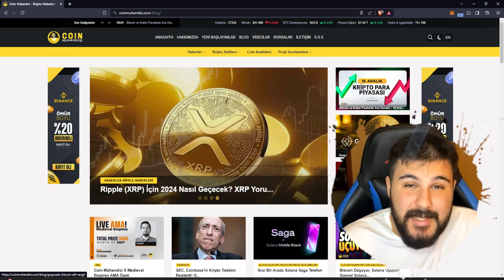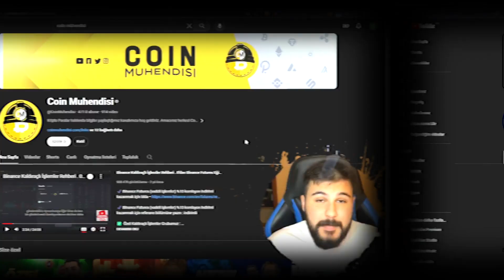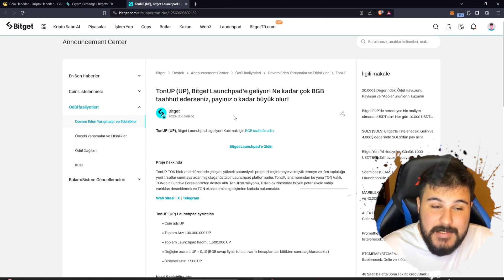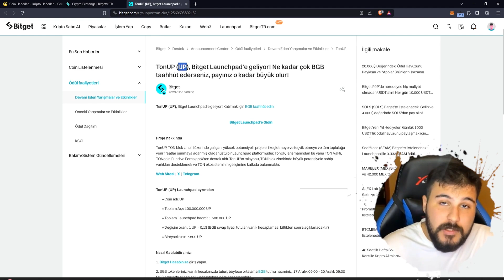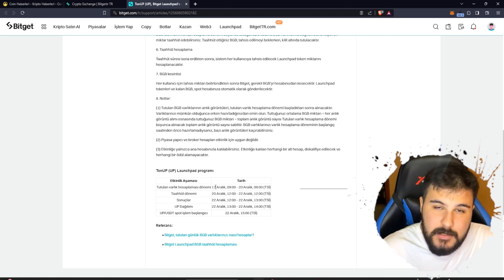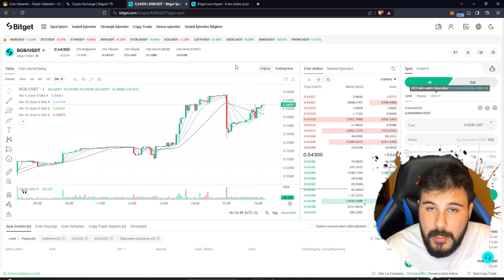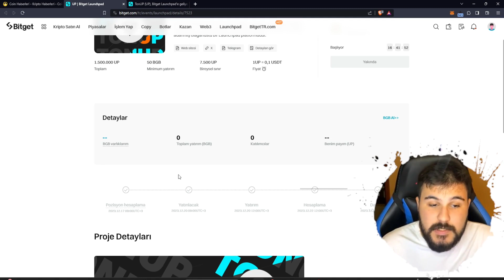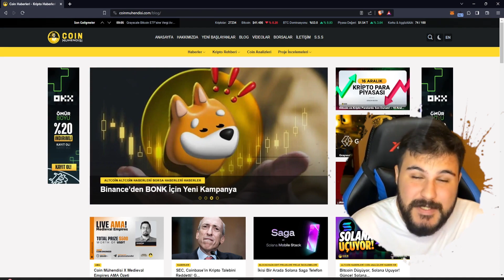Kazanç Fırsatları Bitmiyor! l Bitget TonUP Launchpad Detayları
Coin Mühendisi mobil uygulamamızı indirmek için;